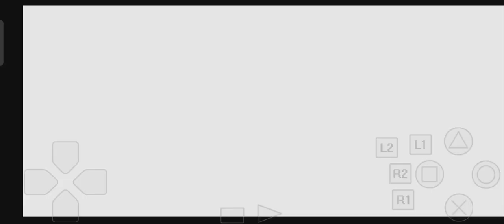Marvel Super Heroes VS Street fighter PS1 and PC 😃😱📸🍎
Marvel Super Heroes PS1 and PC